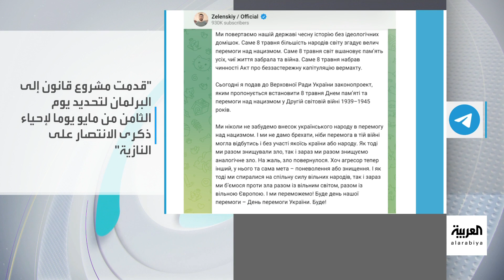تفاعلكم | عيد النصر في روسيا وأوكرانيا.. بلا نصر!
روسيا تحتفل بالذكرى الـ 78 للنصر على النازية في الحرب الوطنية العظمى، وأوكرانيا تحتفل بيوم أوروبا!